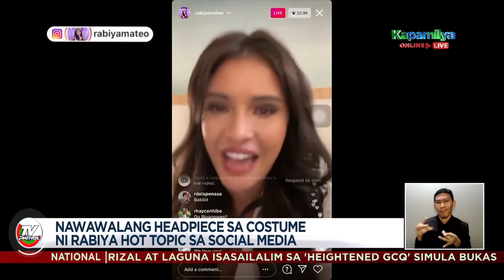'Nawawalang' headpiece sa national costume ni Rabiya hot topic sa social media | Star Patrol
"Nasaan na ang headpiece ni Rabiya?" Iyan ang mainit na tanong ng ilang fans matapos mapansing may kulang ang kanyang national costume sa Miss Universe.